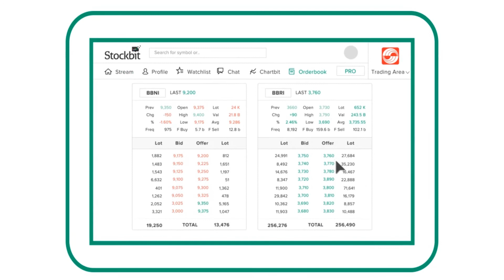Cara Beli Saham di Web Stockbit dari Orderbook - Investasi dan Trading Saham Online Indonesia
Pantau bid offer emiten-emiten yang masuk watchlist kamu lalu langsung beli saham nya dari orderbook.

Gunakan fitur drag & drop untuk amend dan withdraw.

Trading dan investasi saham kamu jadi lebih mudah dan cepat.